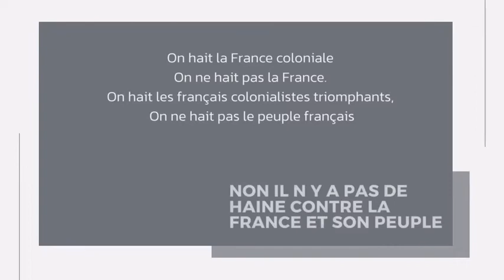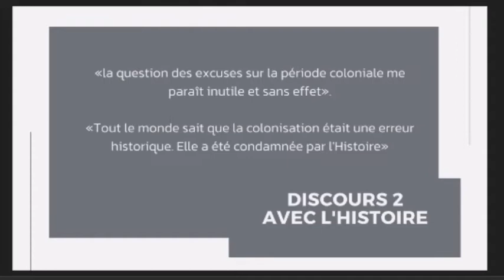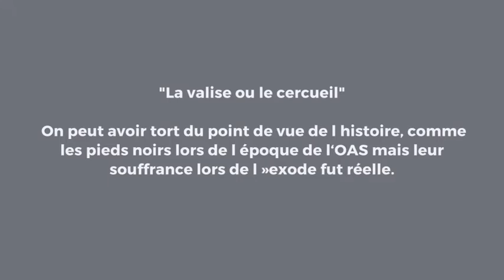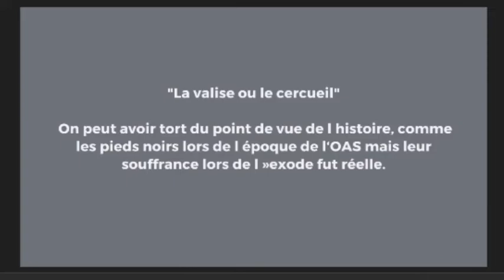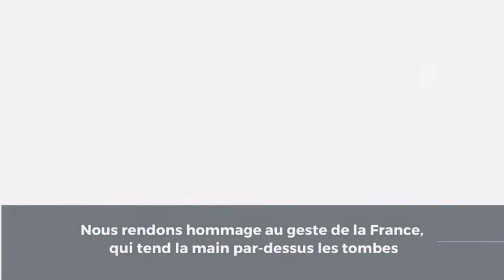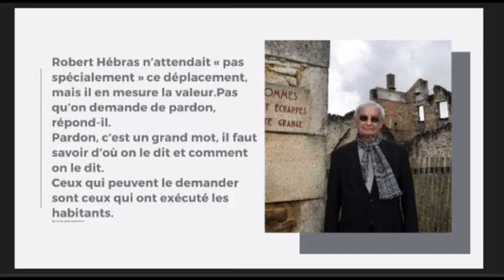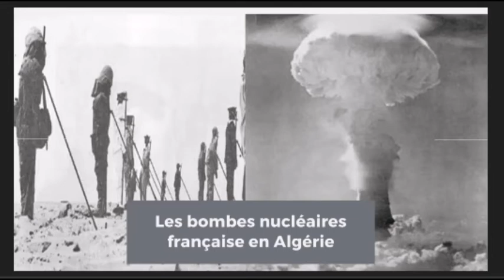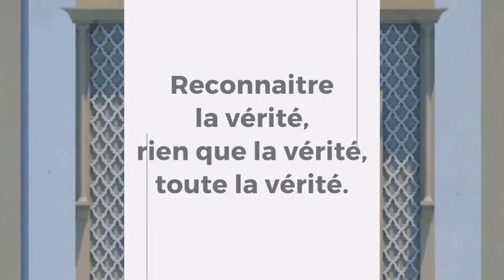Algérie, la haine de la France